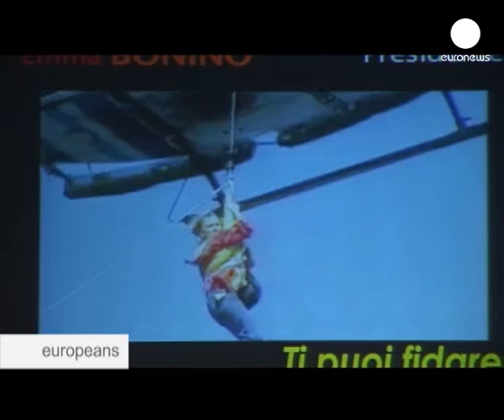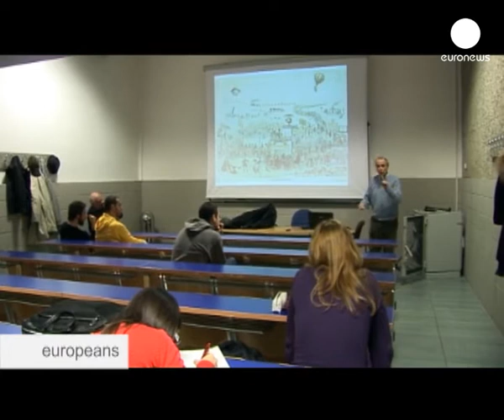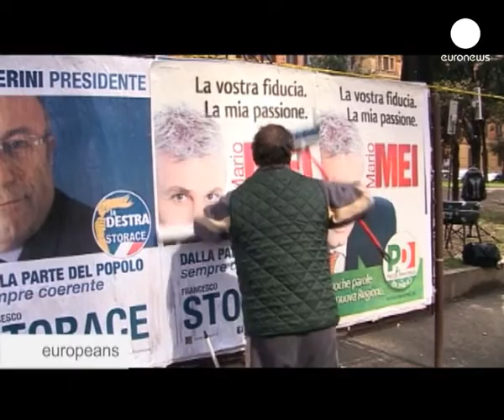Italy tranquilises electoral television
Elections in Italy have brought a suspension of state television's main political talk shows.